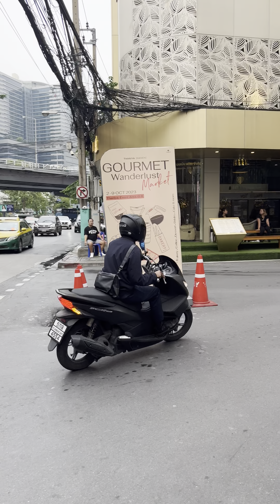Think Before Making Your Move